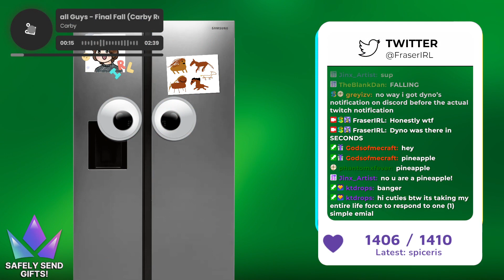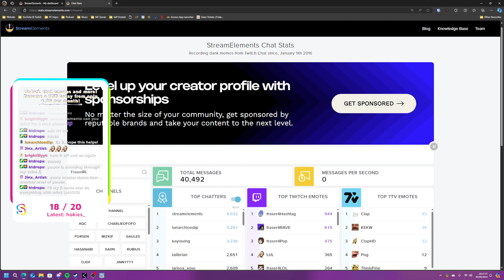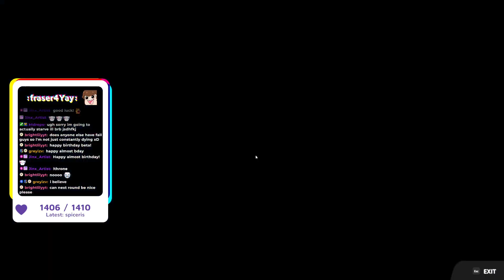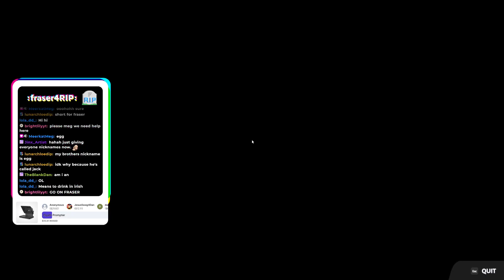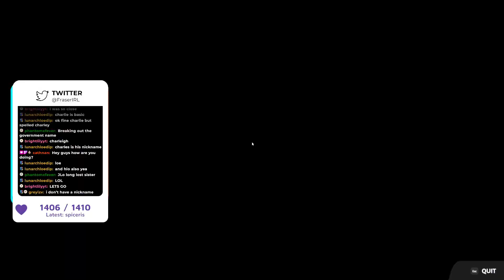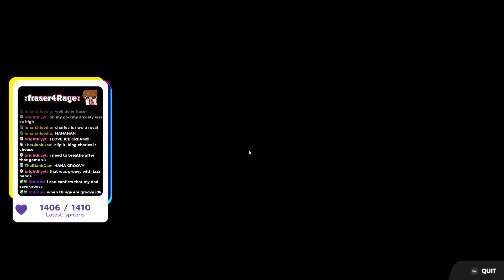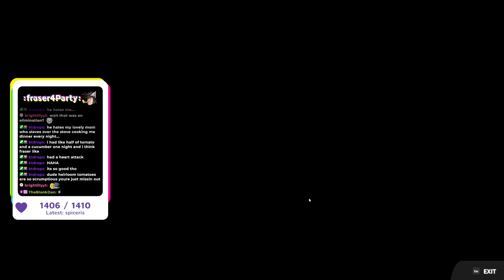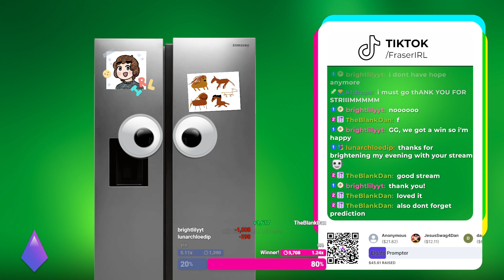THE RETURN OF FALL GUYS [Aug 31 2024 Archive]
🎬 CHAPTERS
00:00:00 Fall Guys